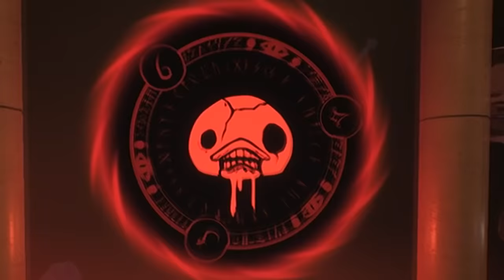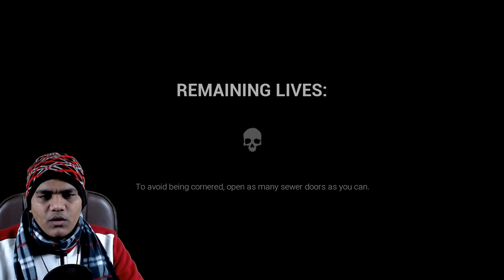Evil Chippu Se Mulakat 🐔🐔 [Dark Deception- Part 4]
So what is our Chippu doing in this game, where you just have to collect some Shards? And also there are so many chippu :O
Oh wait, it's a Duck lol. It's not a chicken but yeah i am still gonna call her chippu xD

These playlists are some of my funniest work on Youtube, Check it out :)

Minecraft Series- shorturl.at/qwGKL

Rage Games - shorturl.at/bhrBE

INSIDE- shorturl.at/iLRUY

🌟  SOCIAL-